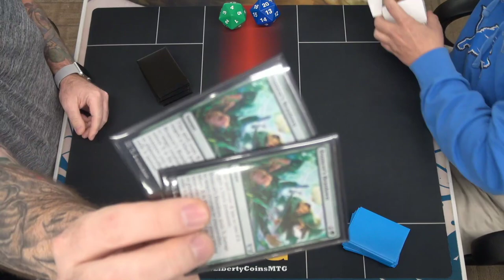Gruul Dragons vs Monoblack Zombies 11-04-22 | Round 2 | Pioneer MTG Tournament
Copy that invite link or code.
Open Discord.
Paste the invite link or code into the box.